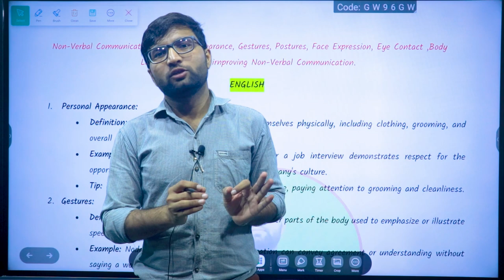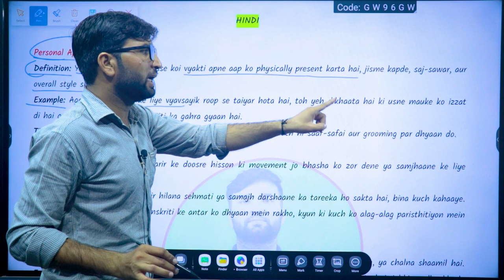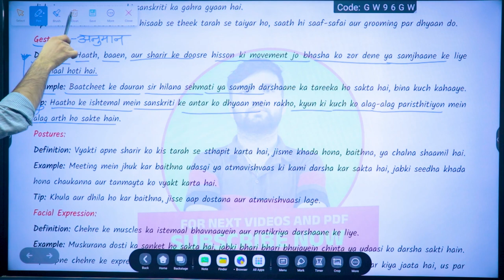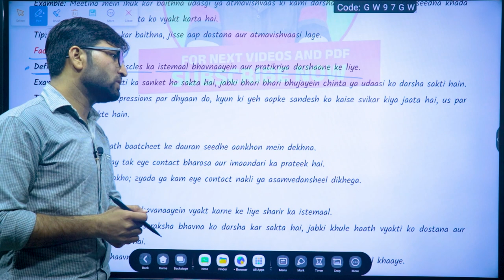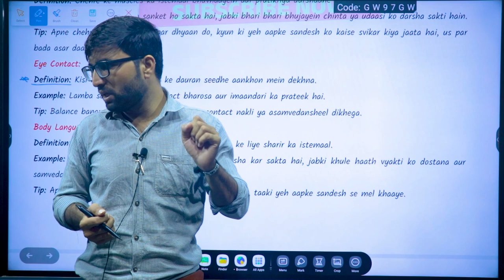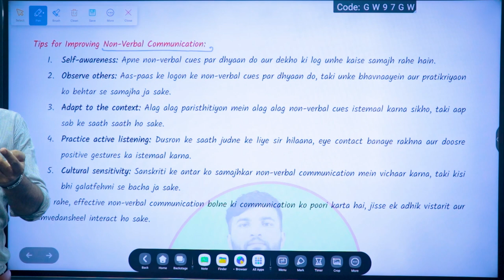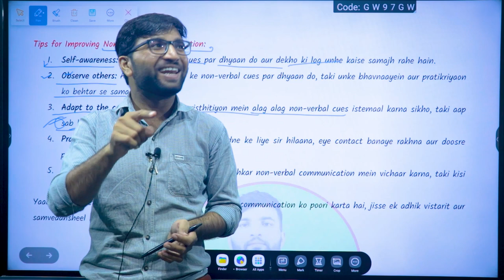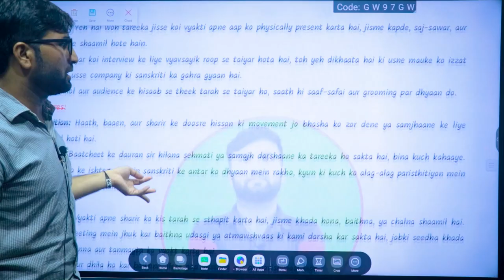3. Non Verbal communication | BCA Class | BCA classes in hindi | sampat liler sir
3. Non Verbal communication | BCA Class | BCA classes in hindi | sampat liler sir
नमस्कार दोस्तों आपका स्वागत है इस चैनल पर सरकारी भर्ती परीक्षाओं की सम्पूर्ण और सटीक जानकारी के लिए आप इस चैनल से जरुर जुड़े.